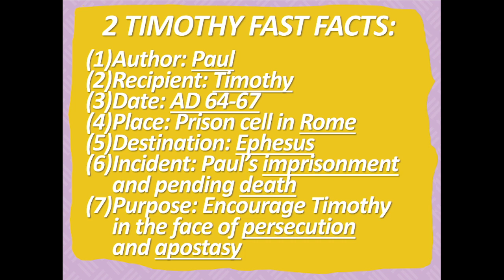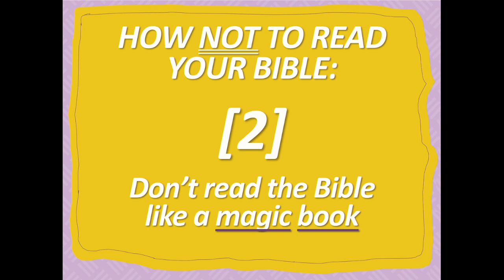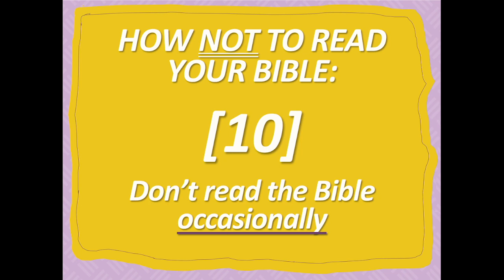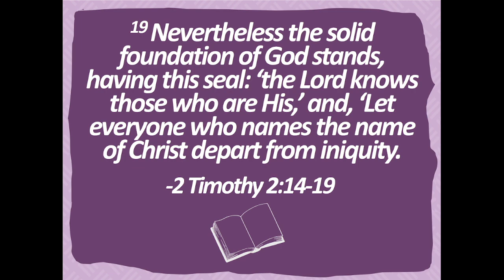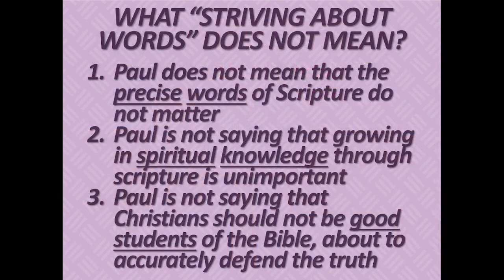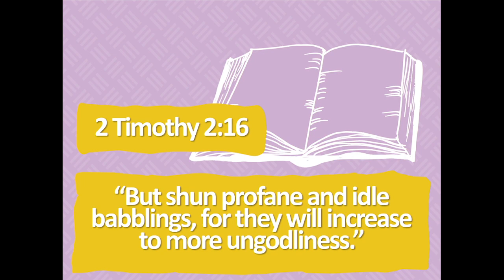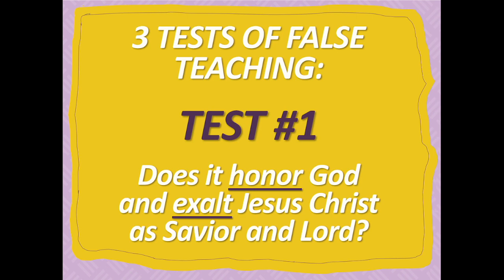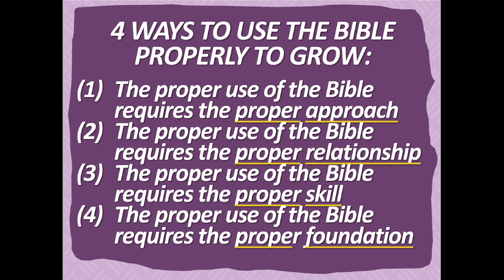Paul's Swan Song Part 10